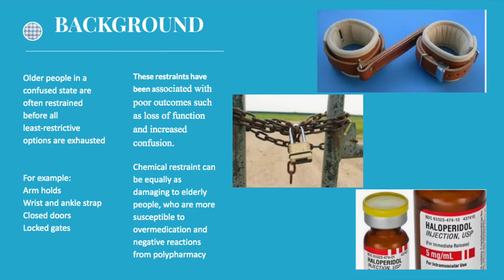NMIH306 Assessment 2 J.Wright